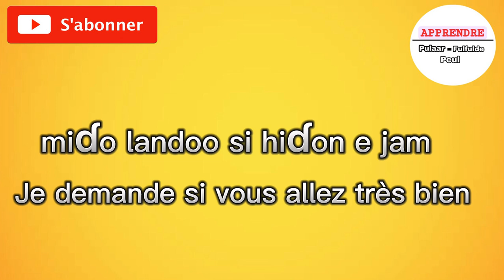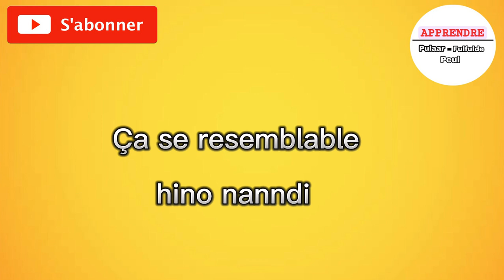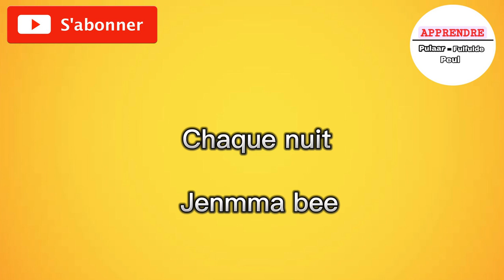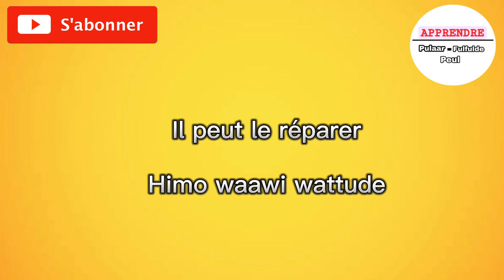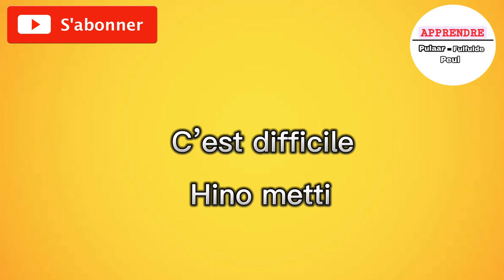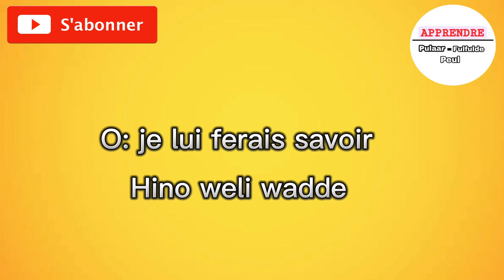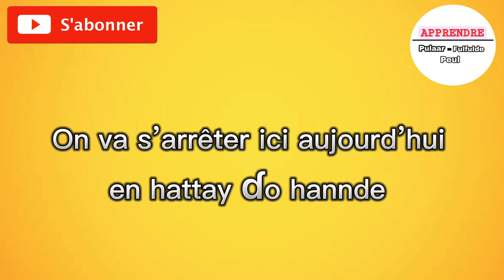apprendre pulaar 100 Phrases TRÈS UTILISÉS partie 1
Dans cette série de vidéo, je vous enseigne plus de 100 phrases en traduit en pulaar qui vous sera très utiles. Merci d'aimer et de commenter.

doura yzzy
 guigol,guidho mi wayyrima,guighol,modima,yaadou,dougoula,habib fatako dougoula,mi yahay koolima,habib fatako,podha,mamaya,ousmane paikoun,mohamed fatako,mohamed fatako ko satiwo,mister woulin,thierno mamadou 2022,thierno mamadou